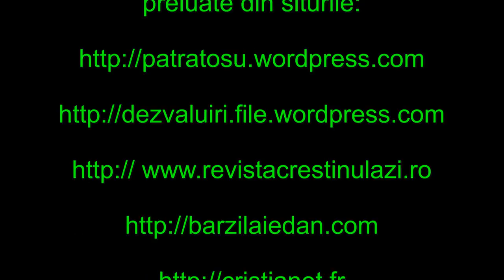VIOREL CANDRIANU – MĂRTURII BAPTISTE SUCEVENE - VOX DEI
Un interviu cu Viorel Candrianu, pastor al Biserici Baptiste din Ipotesti, Suceava
2015 – Biserica Baptista Harul Lugoj, impreuna cu pastorul Ionel Tuţac